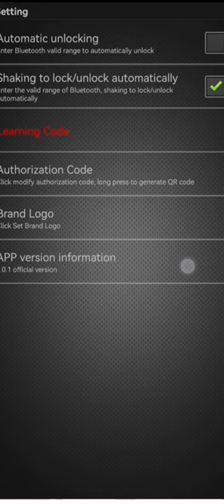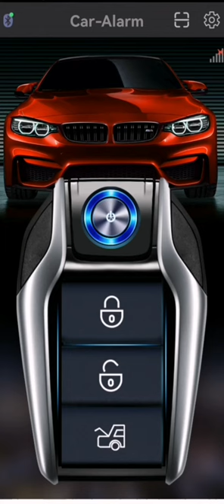HOW TO CONNECT MOHAWK ALARM TO MOBILE APP BLUETOOTH.